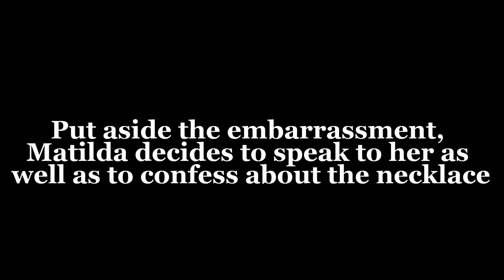The Necklace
A movie adaptation of Guy de Maupassant's "The Necklace"